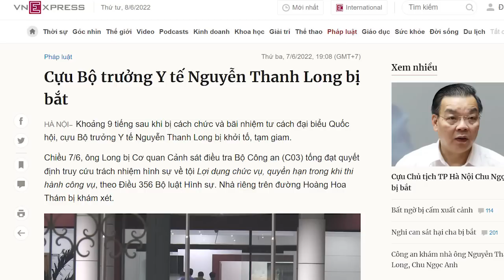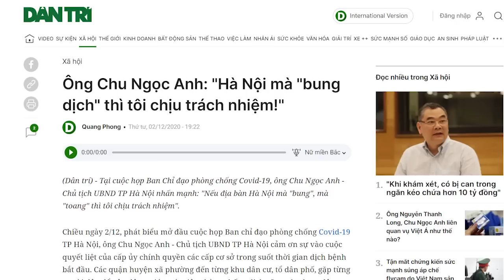Nguyễn Thanh Long xộ khám, tiếp tục lục soát nhà, cục tiền khủng ở “xó nào”?